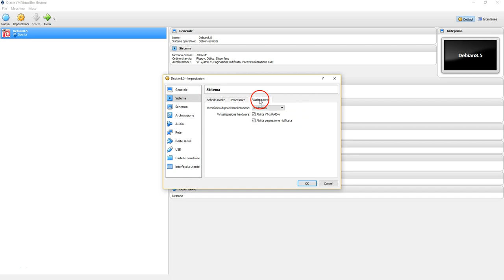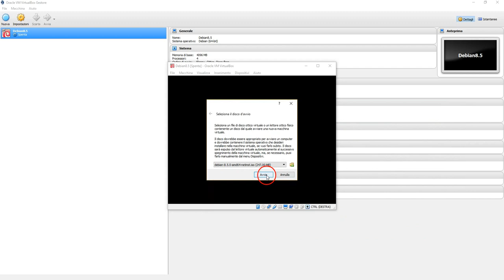0 - Setup VirtualBox - OPTIONAL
Setup VirtualBox on Windows for Debian installation